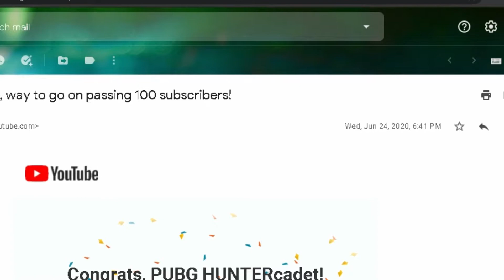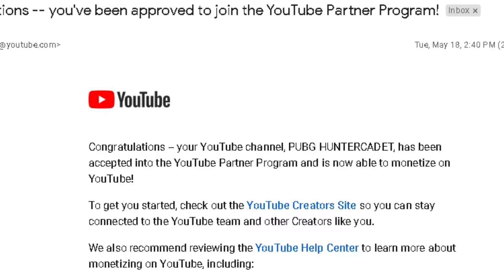1 YEAR ANNIVERSARY BY M416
Celebrating 1 Year Anniversary of Our Channel.

If you like the video hit on the like button , also you all have freedom to dislike the video. Also mention what you don't like in the video.

 @PUBG HUNTERcadet   @MortaL ​